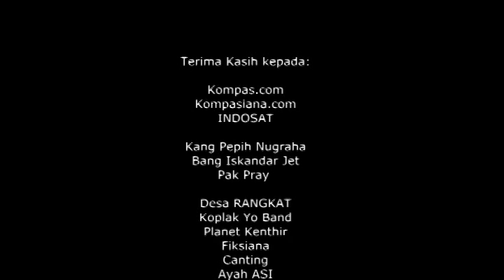KOMPASIANIVAL 2012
Ultah Kompasiana di Gandaria City Mall, 17 November 2012